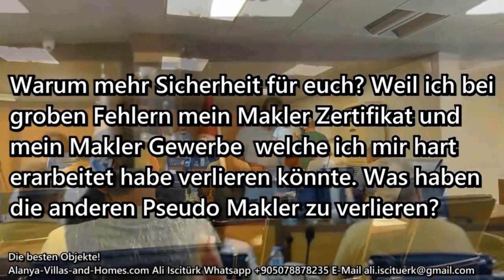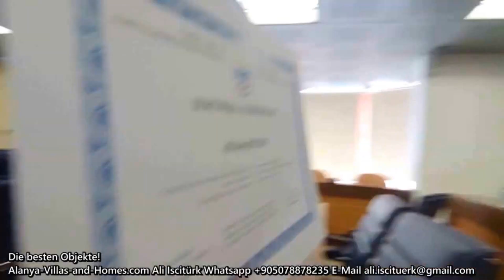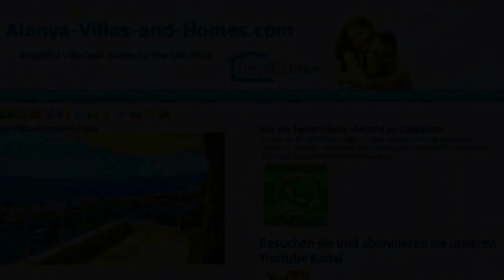Alanya - Damit ihr wisst warum.....